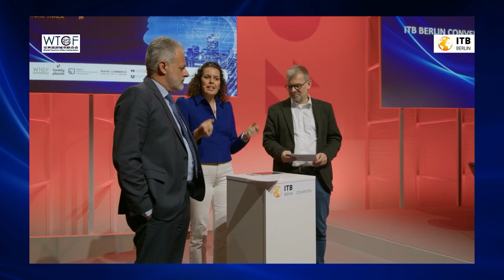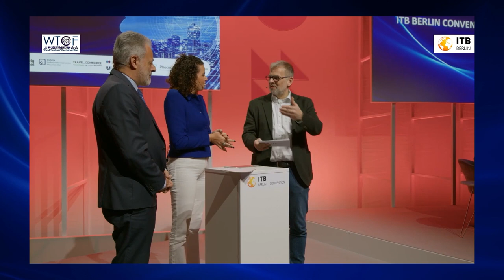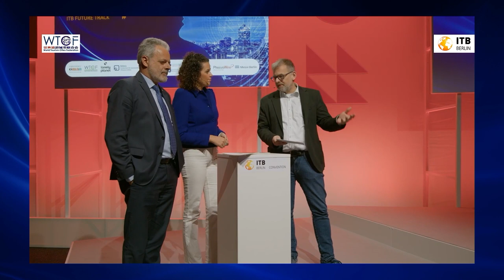Pioneer the Transition in Tourism & Travel: A Wrap-Up Together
Prof. Dr. Harald Pechlaner, Holder of the Chair of Tourism and Head of the Center for Entrepreneurship at Catholic University Eichstaett-Ingolstadt